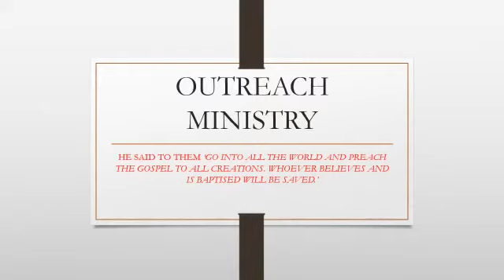Outreach Ministry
Matthew 28:19-20 Go therefore and make disciples of all the nations, baptizing them in the name of the Father and of the Son and of the Holy Spirit, 20 teaching them to observe all things that I have commanded you; and lo, I am with you always, even to the end of the age.” Amen.